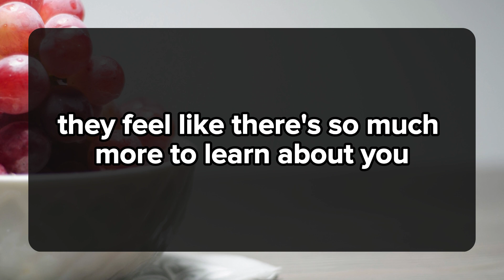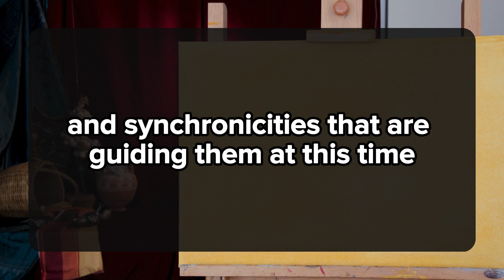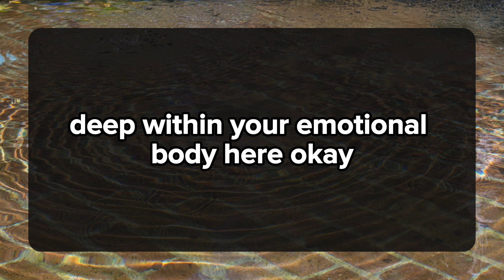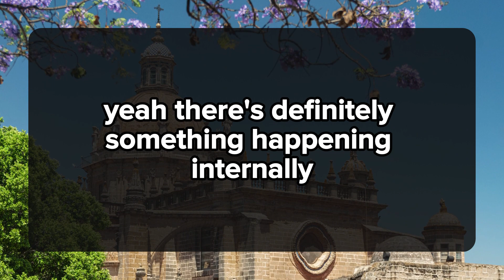YOUR PARTNER DOESN'T WANT TO BE "JUST FRIENDS BECAUSE... 💌 DM DF Divine Masculine to Divine Feminine